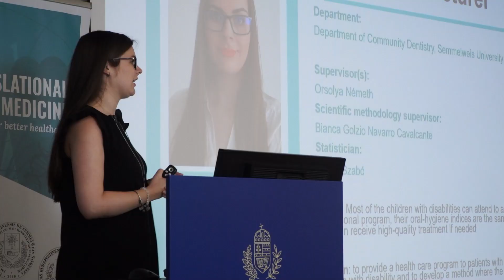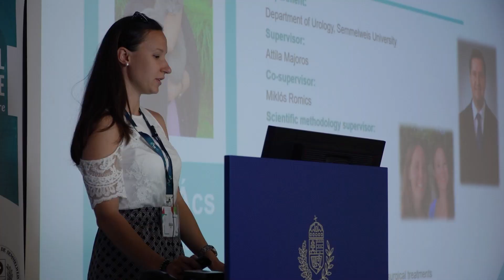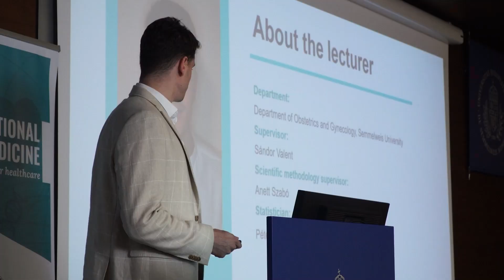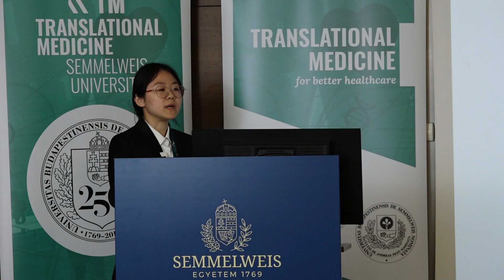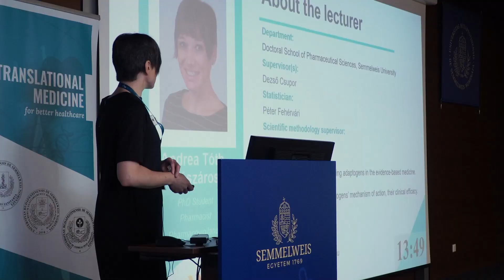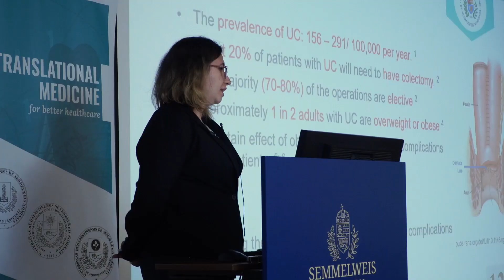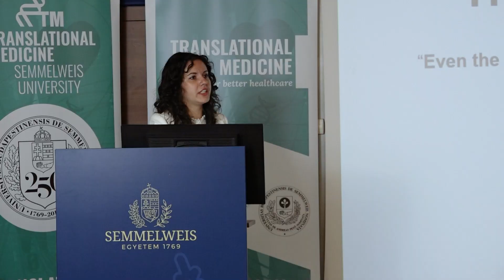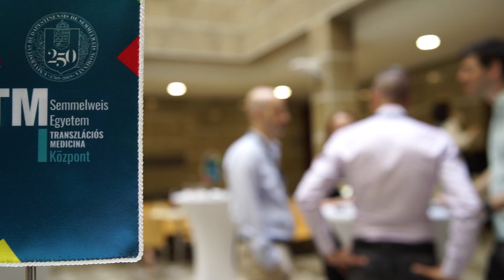9-month Progress Report Aftermovie 2022/23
Aftermovie of the 9-month Progress Report of the Centre for Translational Medicine, Semmelweis University.